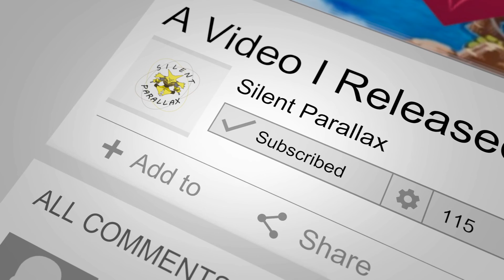Episode #11 - We Could've Had a Celebi! (Pokemon Diamond Nuzlocke)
Rules for the Nuzlocke:
If a Pokemon faints you are not allowed to use it again, it is essentially "dead"
You are only allowed to catch the first Pokemon in each new route. If you make the Pokemon faint or you run from it/it runs you are not allowed to catch another one on that route.
If all of your Pokemon faint the game is over and you lose.